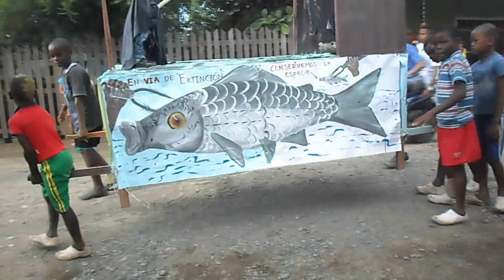Fiestas patronales de la Virgen del Carmen Riosucio Chocó, 2015 Bunde Barrio Escolar